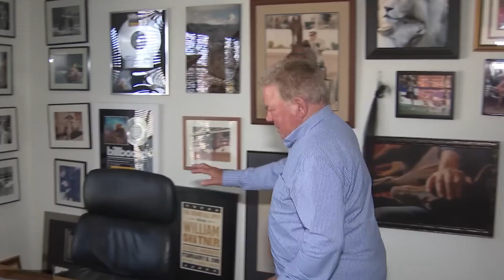The Most Hated Actors Who Became Successful!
In this captivating video, we delve into the intriguing journeys of some of the most hated actors who defied the odds and rose to success in the entertainment industry. From overcoming criticism to winning hearts, these actors have proven that resilience and talent can pave the way to stardom. Join us as we explore the inspiring stories of these once despised individuals who transformed into beloved icons. Discover how these hated actors who became successful navigated through challenges to achieve their well-deserved triumphs. Witness firsthand the remarkable transformations of these actors as they turned disdain into admiration. If you're curious about the remarkable evolution of these once reviled stars, this video is a must-watch!